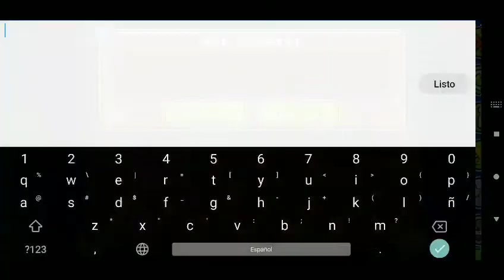"Blip" By: SpKale - Easy Demon!